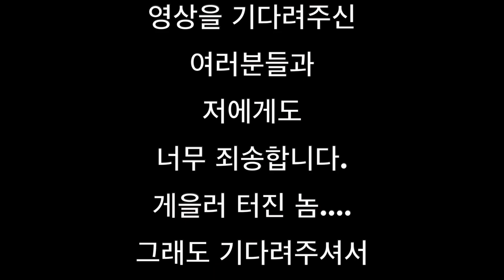말복에 만들었던 토리파이탄(닭백탕라멘) 화질 구림 주의....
말복에 만들었던 토리 파이탄입니다.

미리 업로드 하려고 했던 영상이... 여러가지 개인적인 일들과

컴퓨터 문제를 함께 겪으면서 다른 무지의 슬럼프에 빠져 있었습니다.

여차저차 만들었는데...

아무리 최대충이라도 이번 영상은 너무 아쉽습니다.

몇몇 영상을 소모 한 후 조금 더 공부해 더 좋은 영상으로 찾아 뵙겠습니다.

감사합니다.